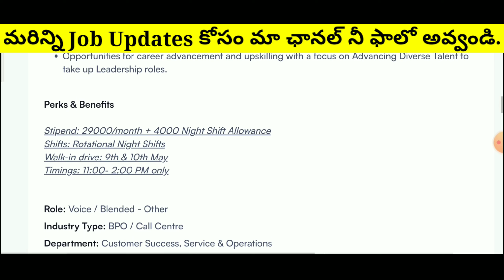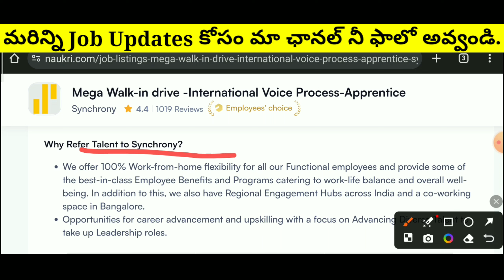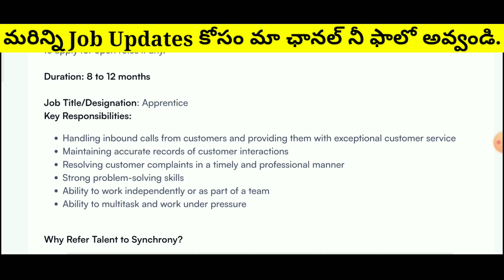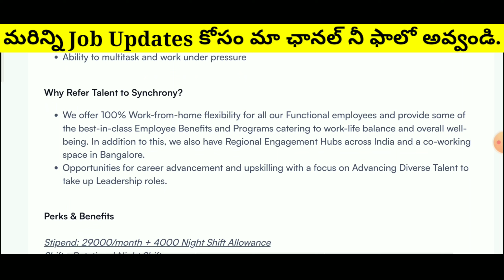Synchrony Hiring Freshers | Work From Home Jobs In Hyderabad | Work From Home Jobs latest